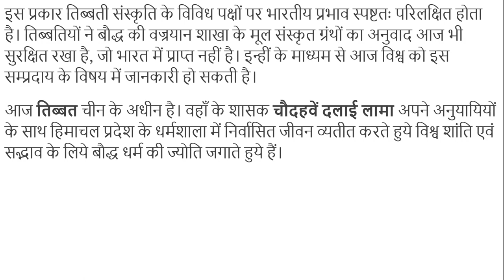भारत तथा तिब्बत के बीच संबंध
पामीर के पठार से आच्छादित तिब्बत एक दुर्गम एवं हिम मंडित पहाङी प्रदेश है। यह तीन बङे क्षेत्रों में विभक्त हैं, जिन्हें छोलखा कहा जाता है। महाभारत एवं कालिदास के रघुवंश महाकाव्य में तिब्बत का उल्लेख त्रिविष्टप नाम से मिलता है, लेकिन इसके साथ भारत का संपर्क वस्तुतः बौद्ध धर्म के माध्यम से ही हुआ।
आज तिब्बत चीन के अधीन है। वहाँ के शासक चौदहवें दलाई लामा अपने अनुयायियों के साथ हिमाचल प्रदेश के धर्मशाला में निर्वासित जीवन व्यतीत करते हुये विश्व शांति एवं सद्भाव के लिये बौद्ध धर्म की ज्योति जगाते हुये हैं।